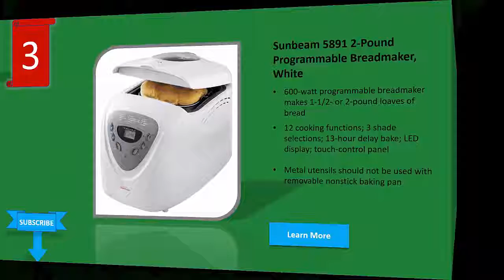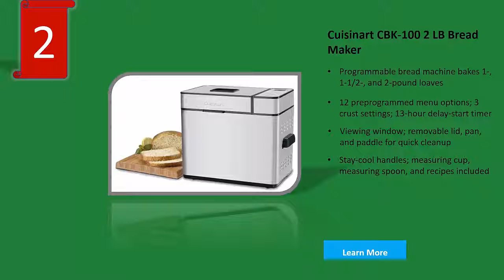Best 5 Bread Machines reviews | Best Bread Machines wikiitems.com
In this video, we have tried to find the best products based on the customer experience and durability with the best quality. We agree that some of the product may be not eligible to you as perfect to be best.
Best 5 Bread Machines is all about the currently used Bread Machines and picked from Amazon, ebay clikbank and from other sources. As these Bread Machines are present to make any shopping on these sites. In most of the cases these Bread Machines and the Best 5 Bread Machines may be different depending the global market places.
The qualities of the Bread Machines
1. Durable in all weather.
2. Useable by almost everyone
3. Mostly cost effective in purchase
4. Long lasting utilization
5. Best in ROI
6. Very crafty in manufacturing
7. Color variation is available (depends)
8. Performance in checked to high level (depend)
Best 5 Bread Machines contains only 5 best Bread Machines short detail with some mention worthy points to this video best. We do some research on make it best and equally judge to create the best review on any product.  Before taking any decision to purchase any product we are requesting you to have a look on the